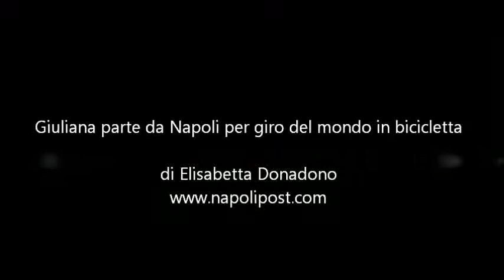Cucinotta madrina giro del mondo in bicicletta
Parte da piazza Plebiscito il giro del mondo in bicicletta. Protagonista Giuliana Buhring di origine tedesca ma residente a Napoli che ha avuto come madrina della partenza Mariagrazia Cucinotta. L'attrice ha intenzione di girare un film sulla vita di Giuliana che ha scritto anche un libro che farà da canovaccio alla storia cinematografica.